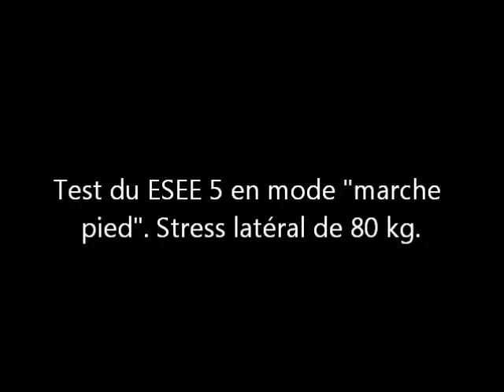ESEE 5 stress latéral 80 kg.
ESEE 5 test de solidité par stress latéral de 80 Kg sur la lame.